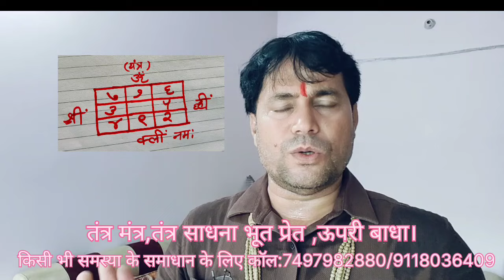एक ऐसा यंत्र जिसे बनाकर दे देंगे / वह आपको जिंदगी भर याद करेगा/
कॉल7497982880=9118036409 सुबह 9 से शाम 5 बजे तक।
सामग्री आर्डर करने के लिए व्हाट्स एप
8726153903 /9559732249  पर सम्पर्क करें।

जय माता कामख्या,किसी के ऊपर खिलाया पिलाया शरीर में दिया गया  तंत्र घंटे भर में निकाल कर सामने दिखा दिया जाता है दरबार में अधिक जानकारी के लिए फोन करके जानकारी ले सकते है।

हमारा नया चैनल जो ,,8 शक्तिशाली तांत्रिक नागा, अघोर, तांत्रिक वैदिक, बंगाली, नाथ, अघोरी महिलाओं, का एक समूह बनाया गया जो आपकी समस्या अनुसार आपके नाम से यंत्र कवच रच्छा शक्ति पुतला, जादू डिब्बी, तांत्रिक वस्तु बनाकर देंगे। तांकि हम कही लुटे नही बहुत ही कम अनुदान पर आपको सिद्ध करके सारी चीज दी जाती जिसका रिजल्ट मिलना तय है।                                                        लिंक

प्रिया दर्शकों यह साधना बहुत ही चमत्कारी है और हमारे प्रसिद्ध तांत्रिक वैदिक आचार्य भी थे उनकी डायरी से यह प्राप्त किया हुआ सैकड़ो बार का जमाया प्रयोग है इसको ईमानदारी से सच्चे मन से पूरे नियम से करें जरुर सफलता मिलेगी

कॉल,सेवा सुबह 9 से शाम 5 तक रविवार बन्द, 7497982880***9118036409

एक आवश्यक सूचना जो साधक साधना नहीं कर सकते हैं या यह साधना में समस्या होती हो तो उनके लिए एक पूजित शक्ति दी जाती है जिसके द्वारा अपना काम और छोटा-मोटा लोगों का भी काम कर सकते हैं

इस शक्ति को लेने के लिए आपको अपना नाम माता का नाम गोत्र देना होगा और अनुदान राशि इच्छुक व्यक्ति हमारे व्हाट्सएप संपर्क कर सकता है व्हाट्सएप नंबर 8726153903

हमारे यंहा शुद्ध और सिद्ध प्राणप्रतिष्ठा करके आपके नाम गोत्र से भेजी जाती है। यह समाग्री आपको जरूरत के हिसाब से हमारे पास से आप ले सकते है।।

समाग्री💐                    अनुदान

1: बिल्ली जेर               5500
2:सियार सिंघी              4500
3: हथजोडी                    5100
4: कमियां सेंदुर।              3200
5:मोहनी सुरमा                  4100
6:: काली सुपारी                  2500
7:  काली हल्दी                  1500
8: सिद्ध मोहनी चूर्ण             6500
9:: सिध्द कस्तूरी इत्र            3500
10: अघोर लच्छमी               7500
11:: निमरी जड़                    1100
12:: ह्दय भेदी                      3500
13:सँजीवनि सुधा यन्त्र           2100
14: आसेबी कवच                  2200
15: कामख्या राल                   2500
16: मोहनी चक्र                      4100
17: बाँदा सिंगार                     3100
18:बुलबुल मिलापी                2500
19: उल्लू स्टोन                      3100
20: जिन्नी छल्ला                    4500
21: जन्नती छल्ला                   7500
22:कमल बाँदा                       4100
23:: कजली                          6500
24: पुतड़ी                            1500
25:उल्लू वशिकर्णम              7500

अगर आपको कोई समस्या हो और उसका सटीक समाधान चाहते है। ना कि तन्त्र बाबाओं के चक्कर मे समय पैसा दोनो बरबाद करते है। आप चाहते है की हमारा सही दिशा में समस्या का अंत हो तो आप हमारे आश्रम पर कॉल करके सहायता ले सकते है। ध्यान रहे वार्ता सिर्फ मुख्य समस्या को लेकर कम समय मे अपनी बात रख्खे हम और हमारे गुरुदेव आपकी हम सम्भव मदद करने की कोशिश करेंगे। चाहे वो तन्त्र द्वारा हो या अघोर से हो या गुरुदेव जी द्वारा माता कामख्या के आशिर्वाद से हो । आपको बता दे हम समस्या का समाधान निःशुल्क देते है। पर